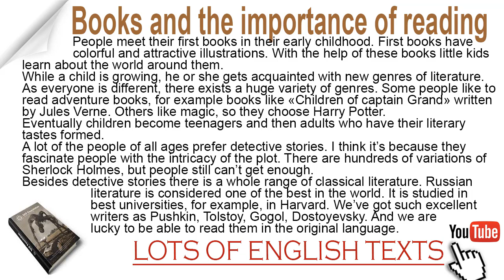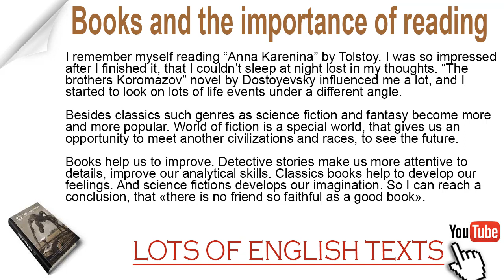Books and the importance of reading | Lots of English Texts with Audio